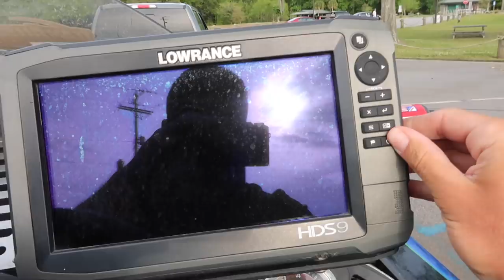This "PRIVATE" Marina is LOADED w/ Bass (River Fishing)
In this bass fishing video we go river fishing at a "private" marina that is loaded with bass! River fishing is one of my favorite ways to catch bass. We stumbled up on this private marina that was perfect for bass fishing. Let me know if you guys like these bass fishing videos / river fishing videos. Also leave your feedback on the marina fishing videos / river bass fishing videos! Now lets go catch some river fish while bass fishing!

Bass Fishing Gear used in this video :

13 Fishing Concept Z (reel)
13 Fishing Fate Chrome (rod)
13 Fishing Fate Black (rod)